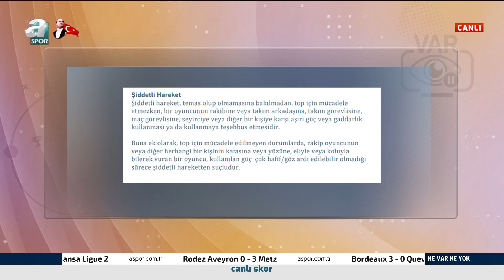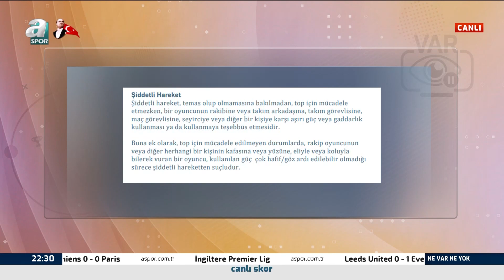Murat Fevzi Tanırlı: "Fenerbahçe'de Jesus'un Konyaspor Basın Toplantısı Diğer Takımlara Dağıtılmalı"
Murat Fevzi Tanırlı: "Fenerbahçe'de Jesus'un Konyaspor Basın Toplantısı Diğer Takımlara Dağıtılmalı" / A Spor / Ne Var Ne Yok Full Bölüm / 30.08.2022